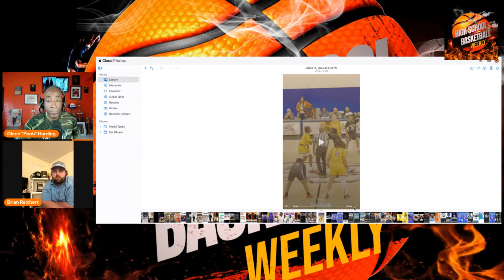S1 Ep 18 The Day NYC Stood Still "1st Time A City Championship Game Has Been Canceled Since 2020"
NYC Public High School Basketball has been the most controversial season in NYC History. Bad investigation tactics by the governing body of Public School Athletics. They’re have been alleged ineligible players, grade changes, over age players and 5th year seniors. Who do you blame?